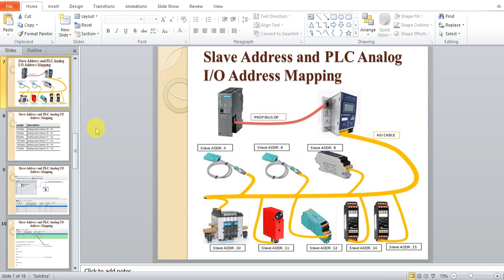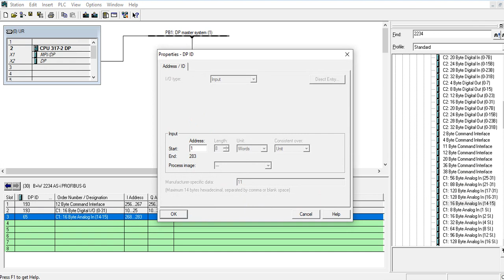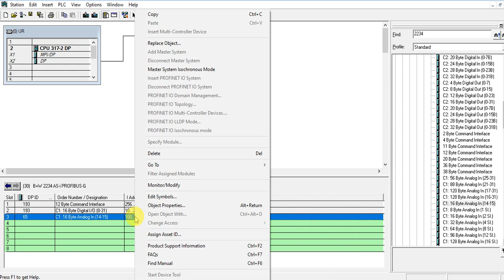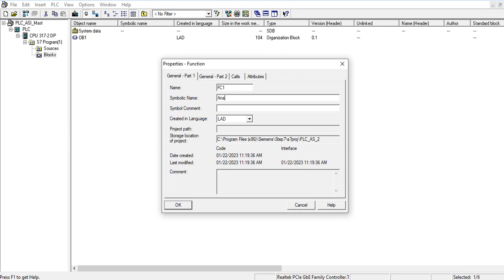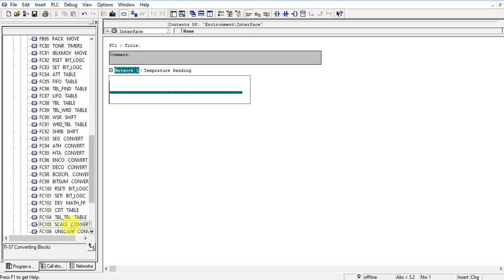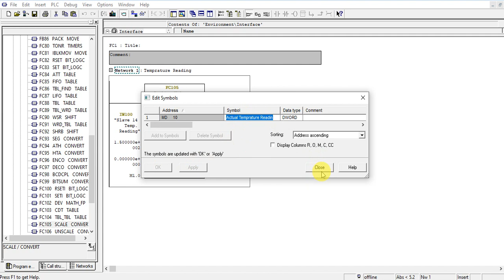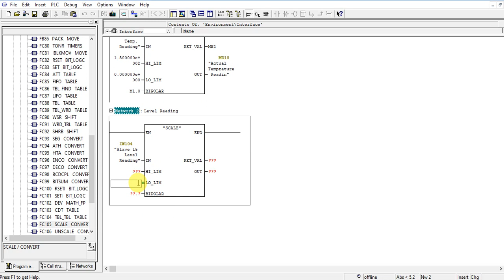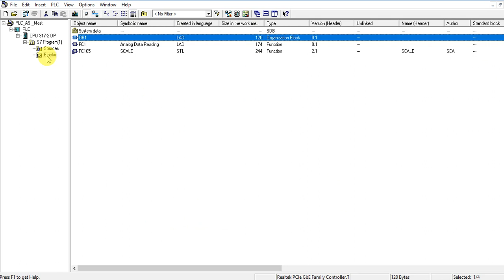ASI MASTER Analog IO Address Mapping Part 3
ASI MASTER and Siemens S7 300 CPU Analog IO Address Mapping